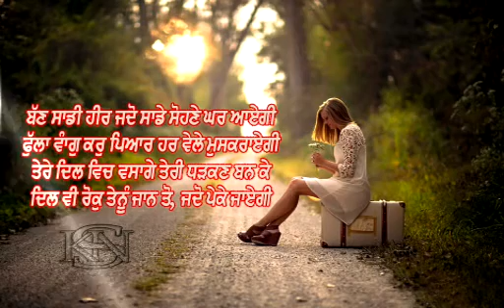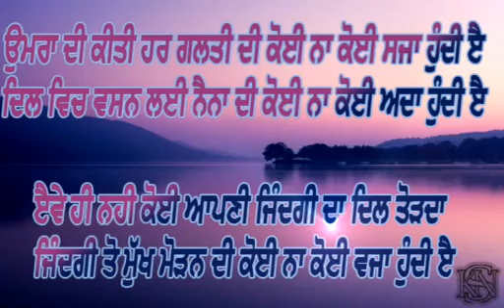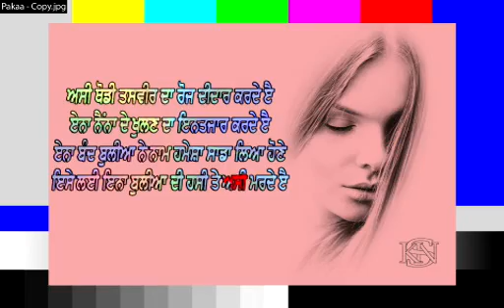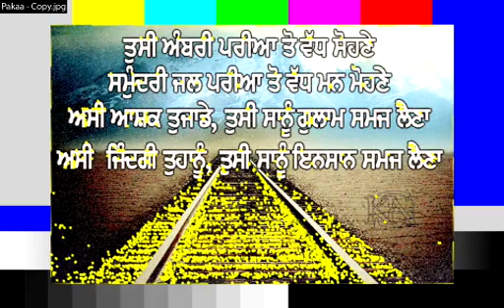Sadi Heer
Ban Sadi Heer  Jdo Sada sohna Ghur Avagi
Fula Vagu Kro Peyaar har VAla Muskraa vagi
Tera Dil Vich Vsagaa TAri Dhadkan Ban kaa
dil vi roku tanu jan to Jdo Paka Javagi
Jindgi Di Kiti Har Glti Di Koi Na Koi Sja hundi aa
Dil Vich Vasan Laei NAana di Koi Na koi Ada Hundi AA
Avaa Hi NAhi Koi AApni Jindgi Da dil Torda
Jindgi To Mukh Modan Di Koi Na koi Vja Hudi AA.
 Mhobat da vi Ajb Hisab Hunda aa
jo Jindgi vich nahi, ohh Dil Daa Khas Hunda aa
aaj HAr Pal Har Saah Asii Tanha Hunda aa
per Har Valaa teraa Naal hoon da ahisas hunda aa
Phila Bhaara Hoi si Asi Mohobat Nal Todi
Hun Ragistan Vich Pani Di Bund Vangu Khoo Gyaa
Phila Sonda Si Asi Chaan Naal Julfa Vich Todi
Hun Aasi shrbat daa khali gilass vangu ho gyaa
 Asi Todi TAsveer Da Rooj Didar KArda aa
Ihna NAna DA khulan DA intjar KArda aa
ihna BAnd buliya na hmesa name sada liya hona
isa layi ina buliya di hasi ta ahi marda aa
Tusi Ambri PAriya To Vhad Sohna
Smundri JAl PAriya To Vhad MAan Mohnaa
Asi Ashik Tuhada, Tusi Gulam Smaj Lena
Asi Jindgi Tuhanu, Tusi SAnu Insan Smaj Lena